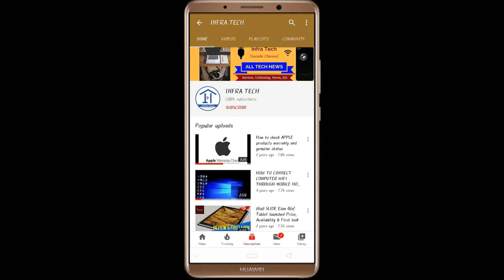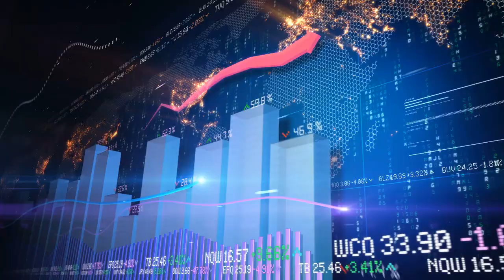N-95 Mask (Kawach) in Just in Rs 45 | Developed by IIT Delhi COVID-19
In this video I make a review of N-95 Mask in Just in Rs 45 | Developed by IIT Delhi COVID-19 CoronaVirus.